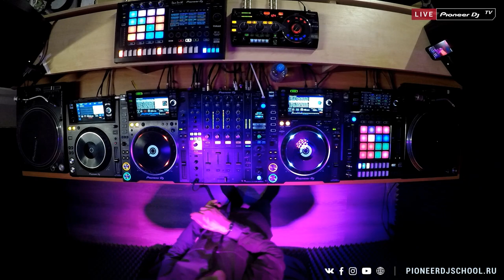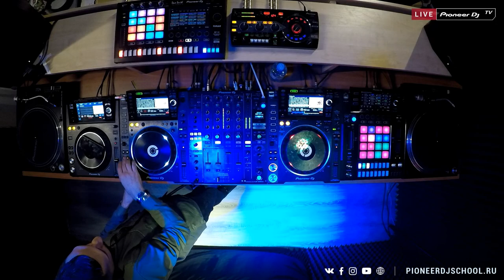JOHNNY ASTRO [ tech house ] @ Pioneer DJ TV | Moscow